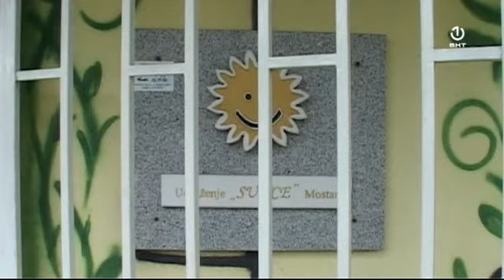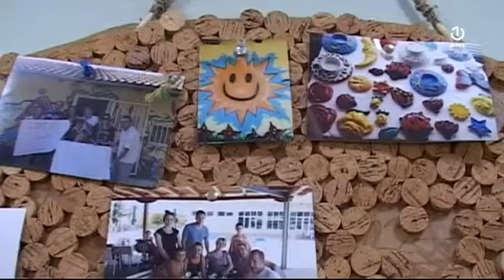Udruzi "Sunce" iz Mostara, koja brine o osobama s poteškoćama u razvoju, prijeti gašenje